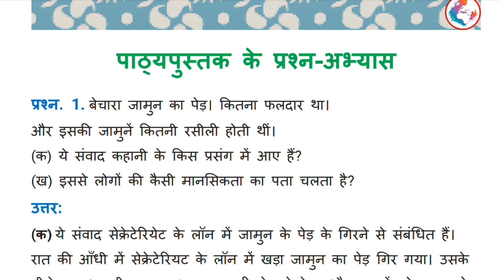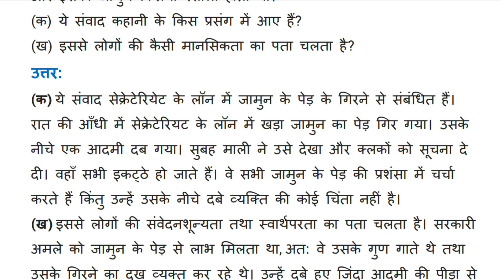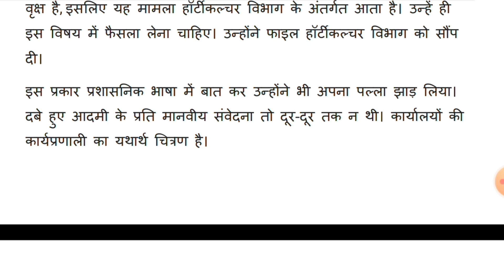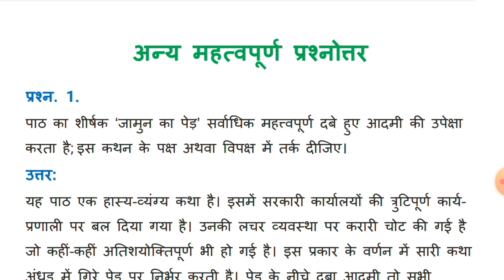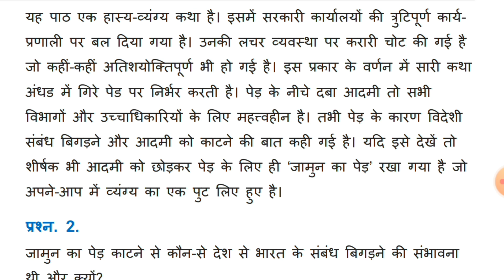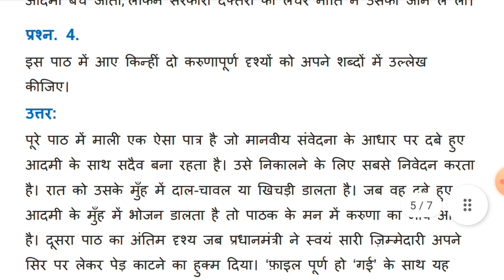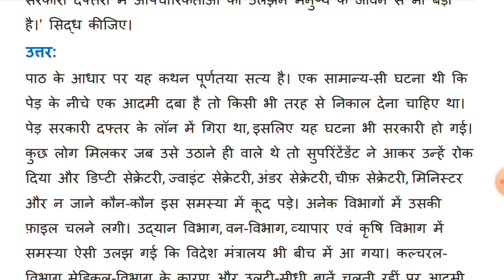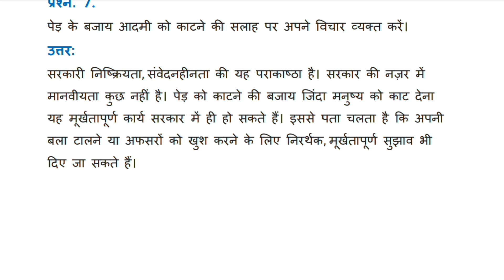Class 11 Hindi Chapter 8 | Jamun Ka Ped Question Answers | जामुन का पेड़ के प्रश्न उत्तर | RBSE CBSE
🔴 भारतीय गायिकाओं में बेजोड़ : लता मंगेशकर Question Answers